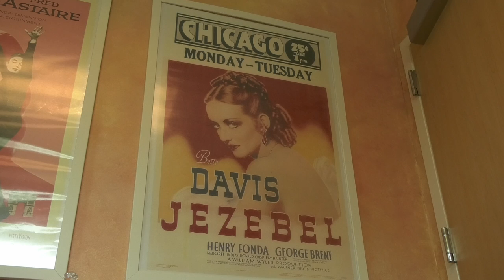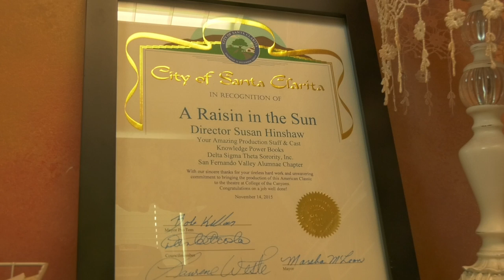COC theatre professor draws the final curtain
Some of our professors are ready to close the lecture book for the last time
Jorge Luis Aguila has more on the story.